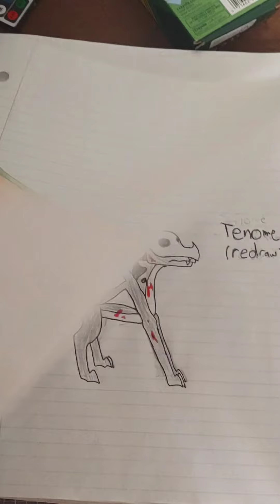Watch me draw Tenome (A Rainwing OC)